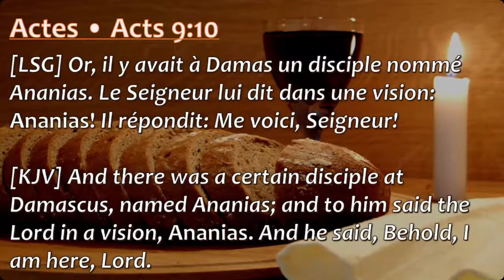Ils boivent le sang et mangent la chair | They drink blood and eat flesh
* Si tu as des avis et des question rendez-vous dans la barre des commentaires.
* Si tu es déjà abonné, merci pour la confiance: Partage!
NOS DOCTRINES DE BASE
 Les doctrines de l’école seront en harmonie avec celles des églises évangéliques conservatrices. Nous croyons :
1. Que la Bible est la Parole de Dieu inspirée, la seule, infaillible et ayant complète autorité.
2. Qu’il y a un seul Dieu, existant éternellement en trois personnes : Dieu le Père, Dieu le Fils et Dieu le Saint-Esprit.
3. A la divinité de notre Seigneur Jésus-Christ, à Sa naissance virginale, à sa vie sans péché, à ses miracles, à sa mort expiatoire pour tous les hommes, à sa résurrection corporelle, à son ascension à la droite du Père, à son retour futur en puissance et gloire sur la terre pour y régner pendant mille ans.
4. A l’espérance bénie de l’enlèvement de l’Eglise au retour de Christ.
5. Que le seul moyen pour être purifié du péché est à travers la repentance et la foi en le sang précieux de Christ.
6. Que la régénération par le Saint Esprit est absolument essentielle pour le salut personnel.
7. Que l’œuvre rédemptrice de Christ à la croix a aussi pourvu à la guérison des infirmités du corps humain en réponse à la prière effective.
8. Au baptême du Saint Esprit et à son signe visible qu’est le parler en langues selon que l’Esprit le donne à l’instar d’Actes2.4.
9. A la puissance sanctificatrice du Saint Esprit qui en demeurant dans le chrétien, le rend capable de vivre une vie sainte.
10. A la résurrection aussi bien de ceux qui sont sauvés que de ceux qui sont perdus, les uns pour la vie éternelle et les autres pour la condamnation éternelle.
      NOS COURS
PREMIERE ANNEE
TRIMESTRE 1
1. B1112 Survol de l’Ancien Testament
2. B1122 Survol du Nouveau Testament
3. B1133 Herméneutique
4. T1113 Romains et Galates
5. T1123 Doctrines bibliques
6. M1112 Discipolat 1
TRIMESTRE 2
1. M1222 Initiation à la langue Hébreux
2. T1313 Pneumatologie
3. B1212 Epitres aux Hébreux
4. M1213 implantation d’églises qui font des disciples
5. M1253 Comprendre le travail du pasteur
6. M1242 Discipolat 2
TRIMESTRE 3
1. B1313 Les synoptiques (La vie et le ministère de Jésus)
2. M1122 Relation d’aide/ Foi et sante
3. B1322 Théologie johannique
4. T2313 Théologie biblique de la prière
5. H2213 Histoire de l’Eglise
6. M1322 Discipolat 3

DEUXIEME ANNEE
TRIMESTRE 1
 1. M1233 Prêcher au 21e siècle partie 1
2. M1233 Prêcher au 21e siècle partie 2
3. B2112 Comprendre le prophétique dans la Bible
4. M2332 Projet de fin d’étude
5. G2112 Evangélisation Transculturelle
6. M2112 Discipolat 4
TRIMESTRE 2
1. M2213 Le leadership biblique
2. B2133 Daniel et Apocalypse
3. B2222 Les Lettres aux Corinthiens
4. L1312 Initiation au Grec du Nouveau Testament I
5. L2312 Initiation au Grec du Nouveau Testament II
6. M2222 Discipolat 5